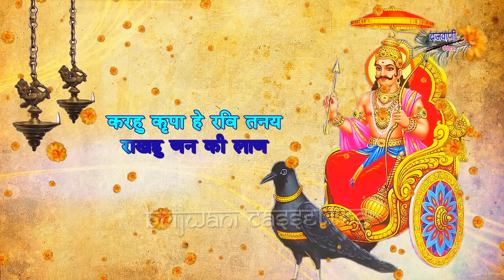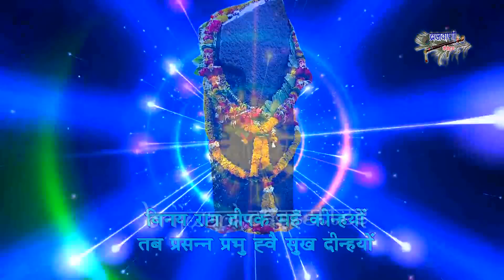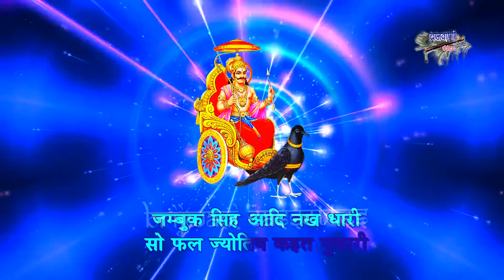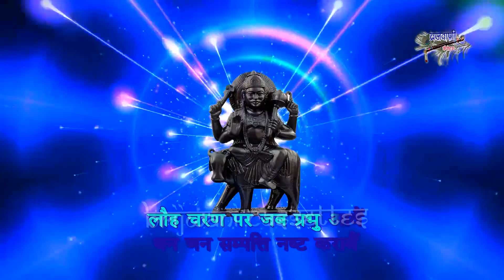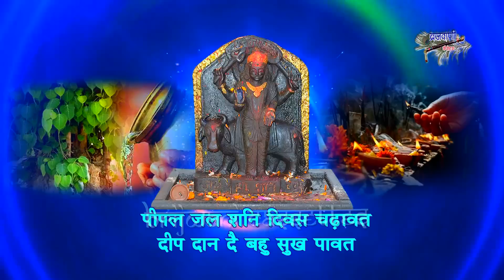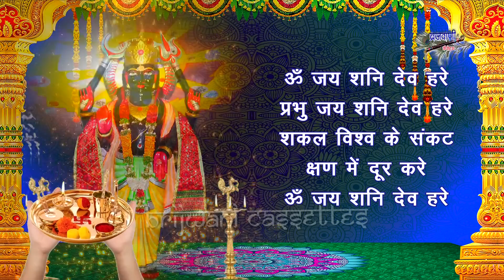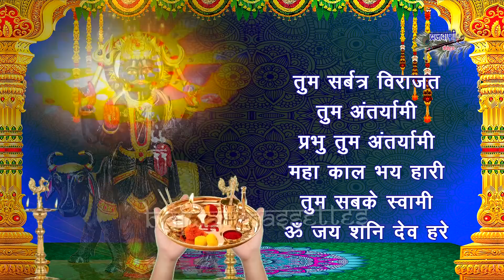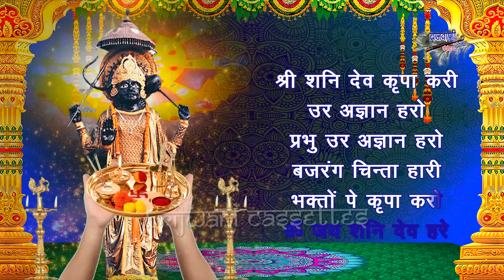शनिवार सुबह स्पेशल : कर्मफलदाता शनिदेव चालीसा : शनिदेव महाराज की आरती : शनिदेव की आराधना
भक्तिमय भजन सुनने के लिए नीचे दिए गए ब्लू लिंक पे क्लिक करें ..